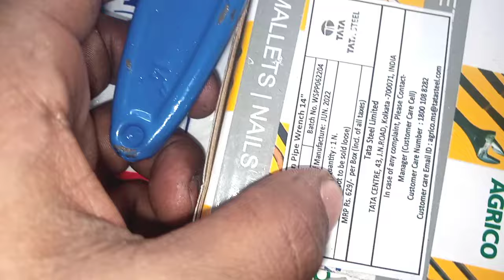TATA agrico pipe wrench, TAPARIA pipe wrench और ingco pipe wrench all size available just rupees 300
1. please 🥺 like my video
2. please 🥺 comment
  (◔‿◔)         ¯\_(ツ)_/¯।      (θ‿θ)

plumber pipe range
Tata company pipe wrench all size available 10,14,18,24,36 and 48inch tata agrico handtools टाटा एग्रिको हैंडटूल्स

taparia company pipe wrench all size available 10,14,24,36 and 48inch TAPARIA  handtools तापड़िया हैंडटुल्स

ingco company pipe wrench all size available 10,14,18,24,36 and 48inch ingco handtools
plumber pipe range

plumber pipe wrench

सबसे अच्छा और सस्ता branded products pipe wrench

guru hardware store jhanda chowk hazaribagh
a1 vlog hzb#hazaribag
a1vlog hazaribagh
A1vloghzb a1 vlog hzb